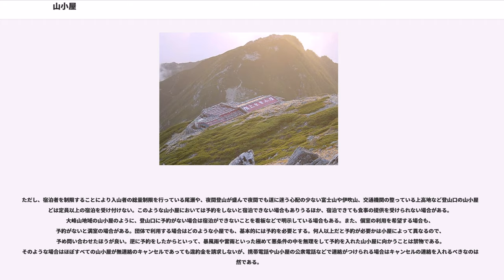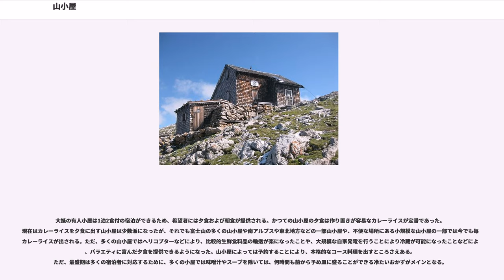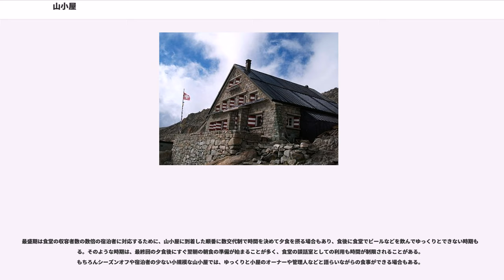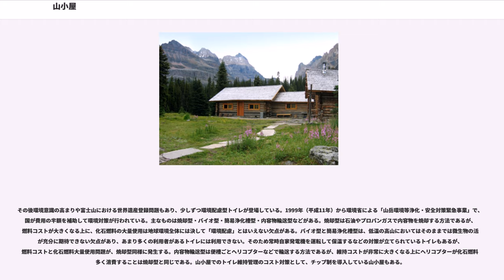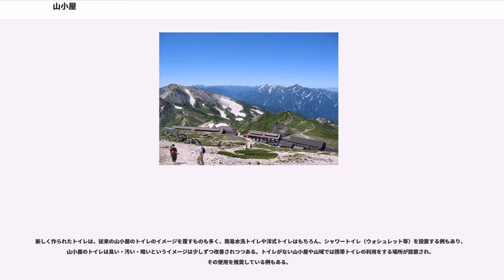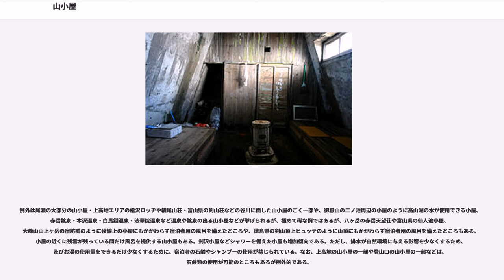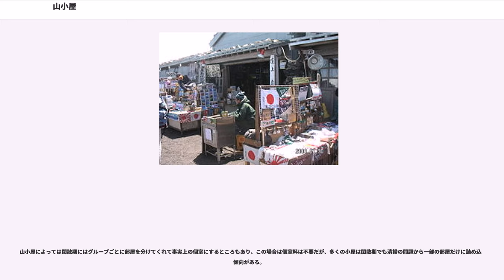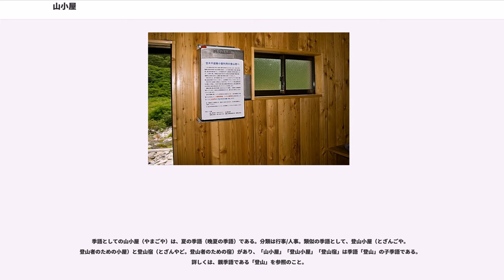山小屋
山小屋（やまごや、）とは、登山者の宿泊・休憩・避難などのために、山の中に建てられた小屋。ヒュッテとも言う。

山にある宿泊・休憩・避難施設である。登山者や山をハイキングするハイカーが、行程中にしたり、休息したり、あるいは緊急時に避難するために駆け込むための建物である。

小屋番（管理人）のいる有人小屋と、小屋番のいない「無人小屋」（あるいは「避難小屋」）に大別される。

「山小屋」という場合、無人小屋も有人小屋もどちらも指しうる。

本項では宿泊施設や休憩場所や避難場所としての山小屋について解説する。

アルプスやピレネーなどにおいて夏の期間に放牧が行われるが、牛飼いや羊飼いのための宿泊およびチーズ作りの拠点として利用される山小屋がある。これらの山小屋は地域ごとに異なる言語、方言もしくは慣習による呼び名が存在する。

エベレスト（チョモランマ）等々の世界有数の山々が多数あり、世界中から登山者が来ており、当然さまざまな山小屋がある。

本節では日本における山小屋について解説する。

日本の現存最古の山小屋建築は登拝者向けの宿泊施設であった立山の室堂小屋である。宗教に関連しない日本最古の営業山小屋は、1907年（明治40年）に開業した白馬山荘である。それに続いて槍沢ロッジ、常念小屋、燕山荘、穂高岳山荘、槍ヶ岳山荘などが相次いで開業した。

避難小屋の場合は、基本的に「○○避難小屋」と名乗ることになっている。

日本では、大規模な山小屋や主要な山小屋では、夏季に大学医学部などが運営する臨時の夏山診療所が併設されることがある。夏山診療所のある山小屋は、ほとんどが北アルプスに集中しており、それ以外は南アルプスの北岳や富士山や白山にあるが、数は少ない。立山・剱岳付近にも夏山診療所はあるが、山小屋には併設されていない。

日本の避難小屋には緊急避難専用の小屋と、自炊・寝具持参の宿泊を念頭に置いた小屋がある。

緊急避難専用の小屋は、雷や大雨や雹（ひょう）や強風 等から一時的に避難することを念頭に作られており、こうした無人小屋をわざわざ手間暇やお金をかけて作ってくれる人や組織があるおかげで毎年多くの登山者の命が救われている。登山計画を立てる時は、山の地図で登山路の途中に緊急避難小屋があるのを見つけたら、その位置もよく憶えておくと いざという時に自分の命を救うことになる。

有人小屋では寝具が備え付けてある。

開設期間外は完全に閉鎖する山小屋がほとんどであるが、一部のスペースを冬季避難小屋として開放するところもある。雪崩の多発する谷間の山小屋の中には、冬季は建物を解体し、翌年の初夏に組立てなおすところも多く、容易に解体できる構造となっており、プレハブ小屋そのものの山小屋も存在する。

高山の有人小屋の場合、北アルプスなど多くの登山者が訪れる地域では、営業期間は、6月中旬から10月中旬（あるいは11月初め）というところが多いが、メインルートから外れている小屋では、登山者の多い夏季だけの営業のところもある。西穂山荘は新穂高ロープウェイが通年運行しており、その山頂駅から近い標高2,360 mの高地で通年営業を行っている北アルプス中では唯一の山小屋である。また、標高が高く気象条件の厳しい富士山の山小屋は7・8月の2ヶ月しか営業しないところが多い。ただし5合目にある佐藤小屋は富士山で唯一通年営業を行っている。高山であっても、八ヶ岳の一部の小屋のように、四季にわたって入山・宿泊者が見込める小屋では、通年営業をしている場合もある。

予約をせずに「飛び込み」利用をする利用者も多い。これは、多くの山小屋では予約をしても基本的には旅館やホテルと違い、大部屋・相部屋での雑魚寝となり、予約無しで宿泊した場合と待遇の違いに大差がないからである。これは、山小屋がホテルや旅館等の宿泊施設とは異なり、緊急避難場所の役割も担っているという事情による。多くの山小屋は基本的には宿泊希望者を拒めないために、最混雑時は廊下や食堂に布団を敷いて就寝したり、他人と同じ布団で就寝することも起こりうる。ただし、いくら予約無しでも宿泊可能だとしても、あまり遅い時間に到着すると夕食の提供ができなくなったり、相部屋の人々に迷惑をかけることになる。また、山の天気は夕方に雷雨となることが多く、早着は山小屋宿泊の基本である。

ただし、宿泊者を制限することにより入山者の総量制限を行っている尾瀬や、夜間登山が盛んで夜間でも道に迷う心配の少ない富士山や伊吹山、交通機関の整っている上高地など登山口の...